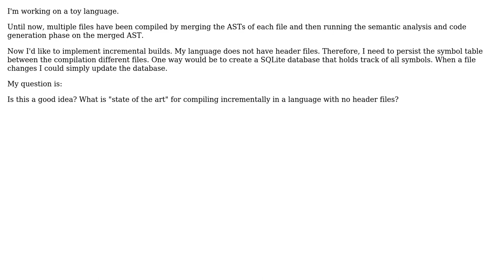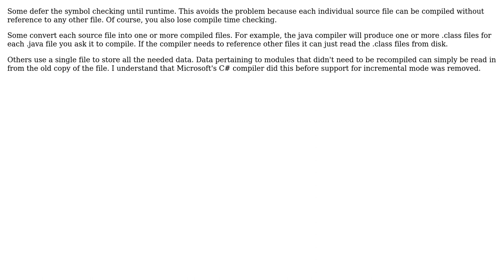Software Engineering: Implementing incremental builds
With thanks & praise to God, and with thanks to the many people who have made this project possible! | Content (except music & images) licensed under CC BY-SA | Music | Images & others | With thanks to user Winston Ewert user IluTov and the Stack Exchange Network Trademarks are property of their respective owners. You are responsible for your own actions.